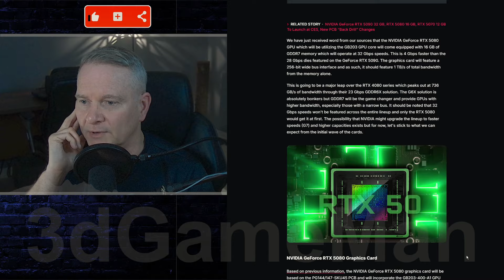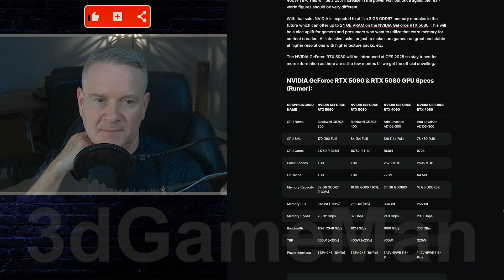NVIDIA RTX 5080 Specs and more news #5080 nvidia #5090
The Nvidia GeForce RTX 5080 is an upcoming graphics card that has generated a lot of speculation and anticipation among PC gamers. While there is no consensus on its exact performance compared to the RTX 4080 and 4090, here's what we know so far:

Key Specifications:
Memory: 32 GB GDDR7 (1 TB/s bandwidth)
CUDA cores: 10,752

Performance Expectations:
Memory bandwidth advantage: The increased memory bandwidth could provide a performance boost, especially in games that are memory-bound.
CUDA core count: The lower CUDA core count compared to the RTX 5090 may limit performance in some scenarios.
Pricing concerns: Users are concerned that the RTX 5080 may be priced too high, especially if the performance gains over the 4090 are not significant.
Overall, it's difficult to predict the exact performance of the RTX 5080 without benchmarks and official releases. While the increased memory bandwidth is promising, the lower CUDA core count and potential pricing concerns could limit its appeal..
Overall, the sources don't provide a definitive answer to how much faster the RTX 5080 will be compared to the 4080 and 4090. The increased memory bandwidth suggests a potential performance advantage, but the lower CUDA core count compared to the 5090 raises questions. We'll have to wait for benchmarks and official releases to get a clearer picture of the 5080's performance capabilities.